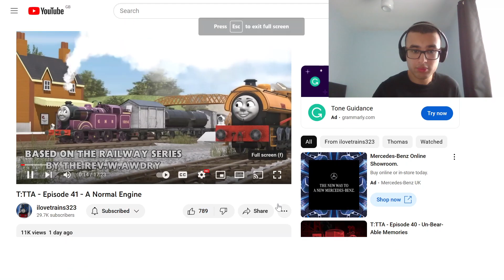BELLE BEING NORMAL? 🤔| T:TTA - Episode 41 - A Normal Engine REACTION!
In this video, I react to another episode of Thomas: The Trainz Adventures by @ilovetrains323 . And this one centres around Belle wondering what it's like being a normal engine with no water cannons.